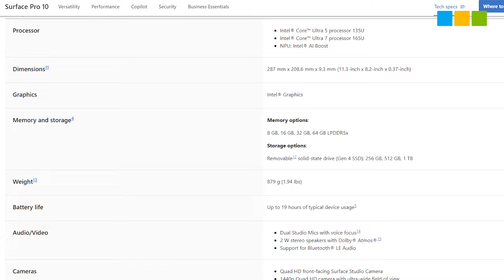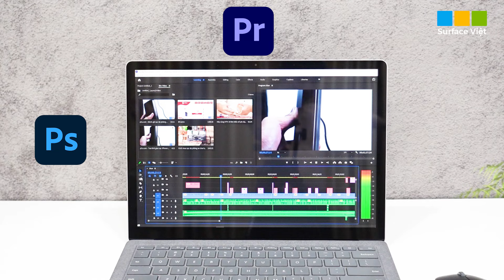Cấu hình Surface Laptop 6 khác gì so với Surface Pro 10 ?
Video: Cấu hình Surface Laptop 6 khác gì so với Surface Pro 10 ?